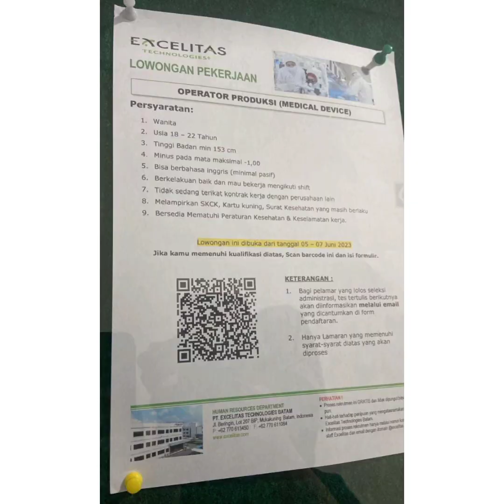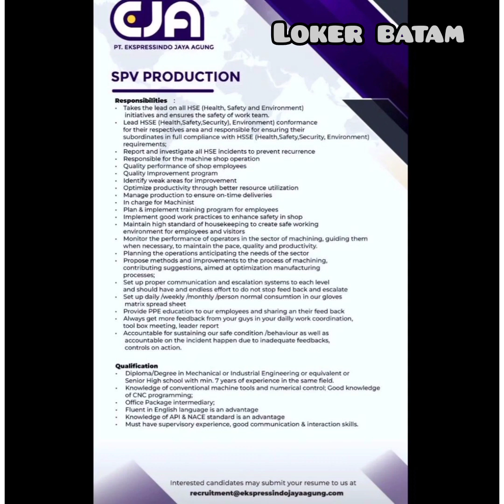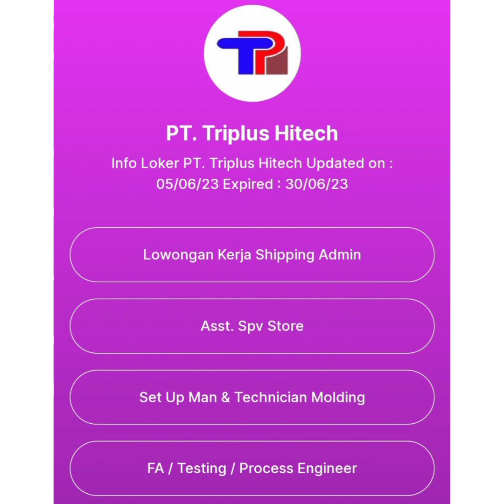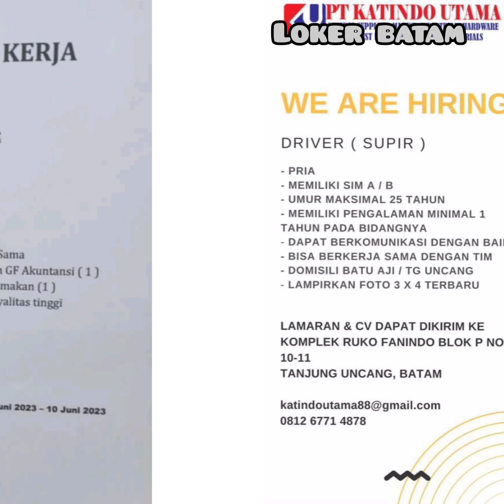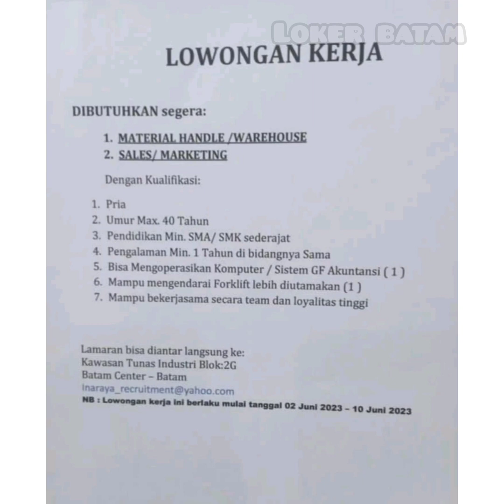Lowongan Kerja OPERATOR PT. Excelitas Technologies Loker Batam Hari Ini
PT. Triplus

PT. Excelitas